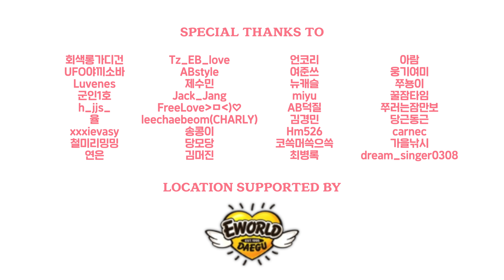[AB] 핑크판타지SHY - 12시야 (12o'clock) | 커버댄스 DANCE COVER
ARTBEAT와 AB PROJECT를 후원해 주세요 :)

Dancers :
유빈 Yubin - 가은 GaEun (IG : @gaeun_0007)
시아 SeeA - 시은 SiEun (IG : @mydy0)
하린 Harin - 은빈 EunBin (IG : @eunbin_x)